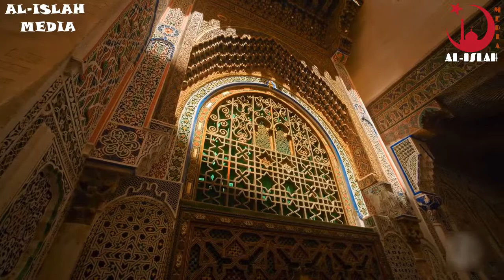মুছাফির কারা? I Shaikh Qashem Bin Abbas Madani I AL-ISLAH MEDIA I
প্রশ্নঃ মুছাফির কারা?
উত্তরঃ শাইখ কাশেম বিন আব্বাস মাদানী
AL-ISLAH MEDIA